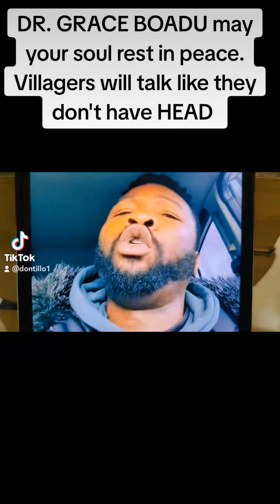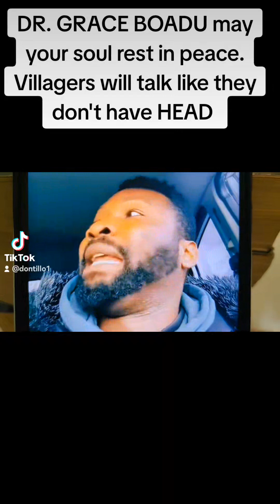let's Discuss Dr Grace Boadu death. the villagers will talk like they don't have HEAD..